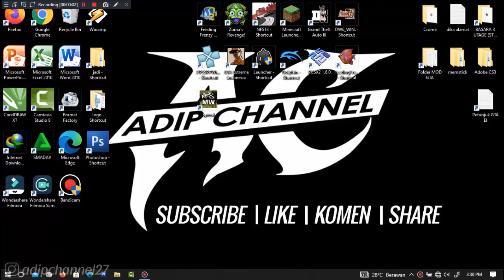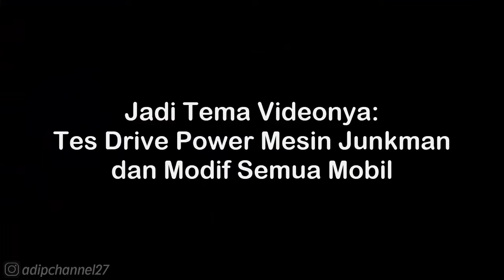Aston Martin V12 Vanquish S Walkthrough - NFS Most Wanted